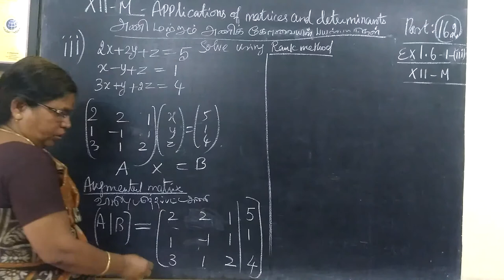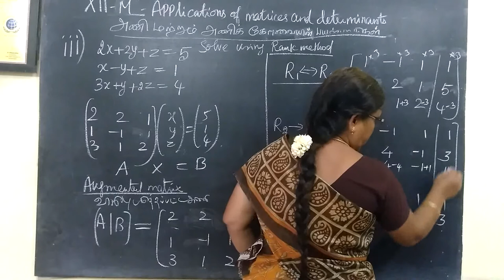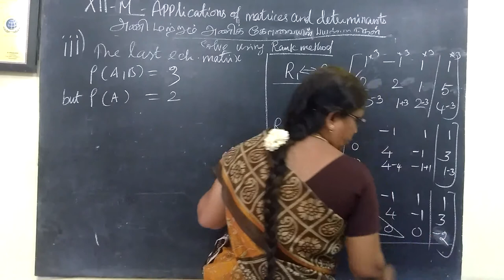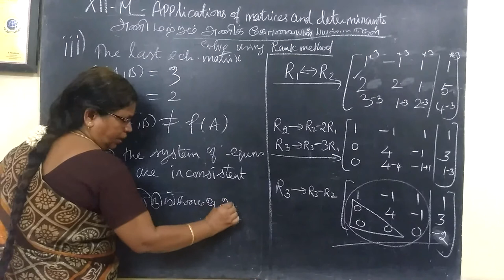12-M_Ex-1.6-1-iii Applications of matrices and determinants # Gomathi maths and english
12-M_Ex-1.6-1-iii Applications of matrices and determinants # Gomathi maths and english